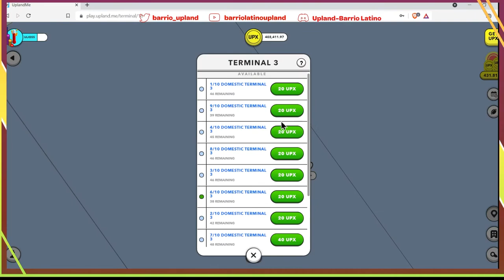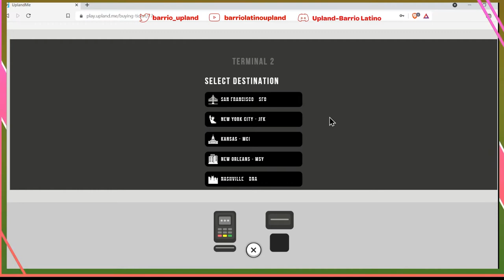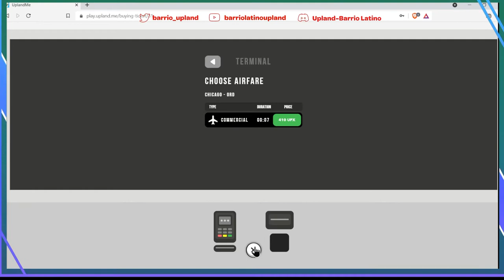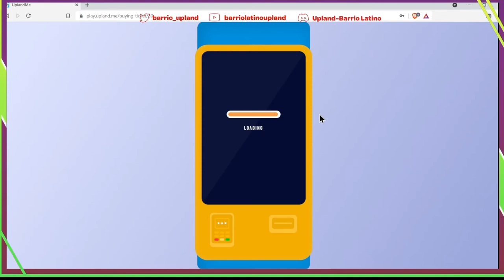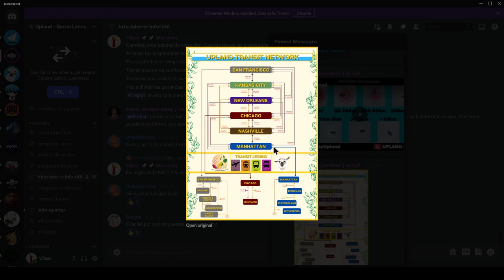Como viajar por avión en Upland y estrategias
Continuamos con la serie de tutoriales básicos para los nuevos jugadores.

En este video les enseñó como viajar por avión.

Aquí les dejo el link que encontró Urban para empezar con 6000 UPX. Este link solo sirve para el mes de diciembre. Link Bonus 6000 UPX